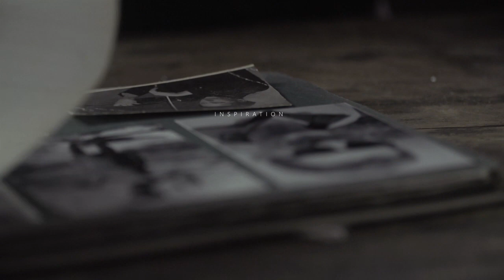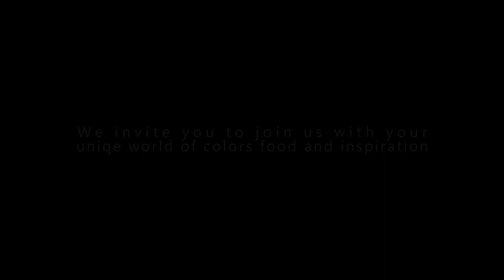colorfood movie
the story of colorfood